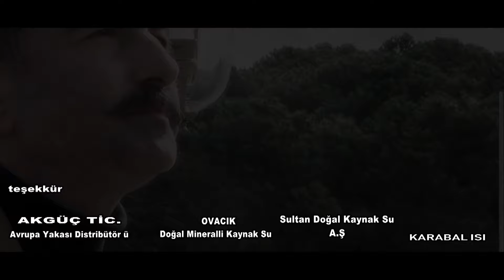İlyas Yılmaz - Sahte Dostlar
İlyas Yılmaz'ın yeni çalışması olan '' Sahte Dostlar'' adlı çalışması Cinan Müzik etiketiyle dijital platformlarda..

Düzenleme : Zeki Salihoğlu